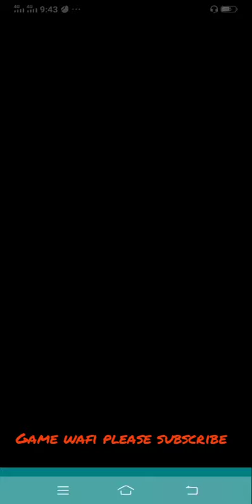Save the fish 🐠 new update gameplay android smartphone walkthrough all levels 61 #1